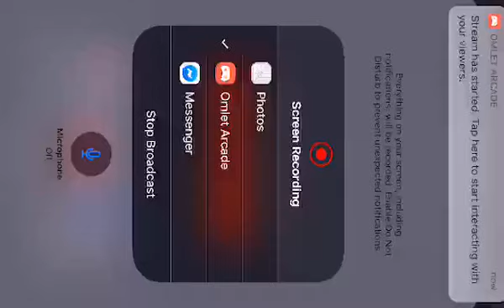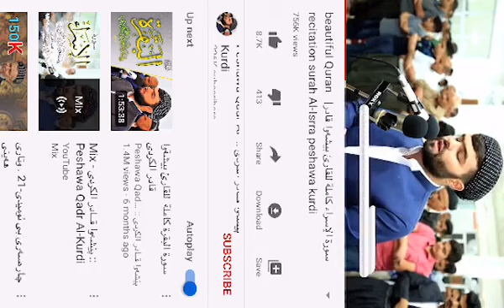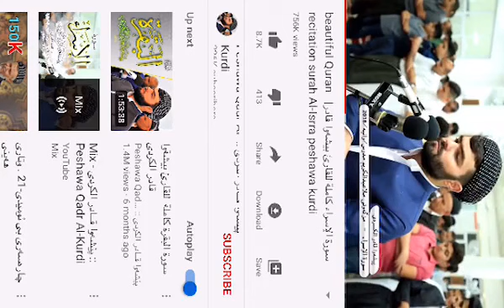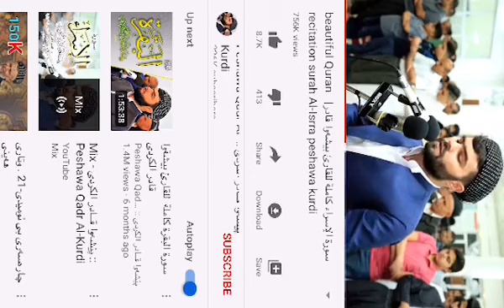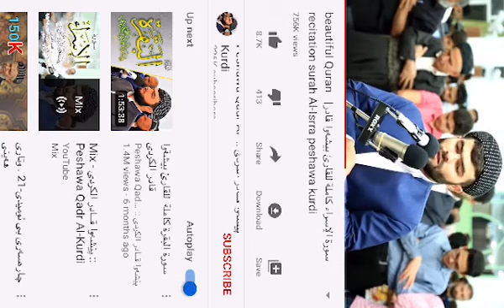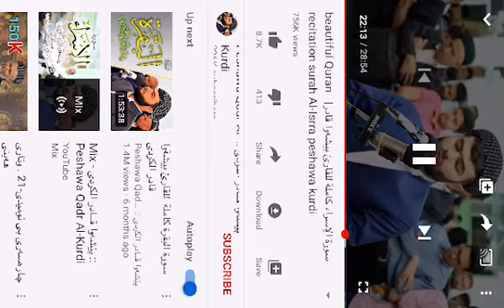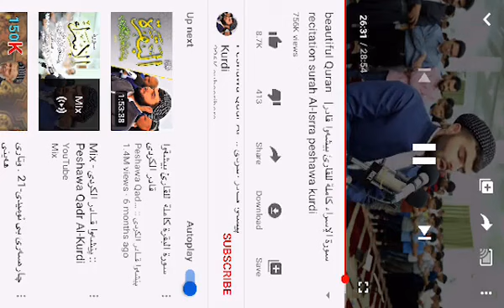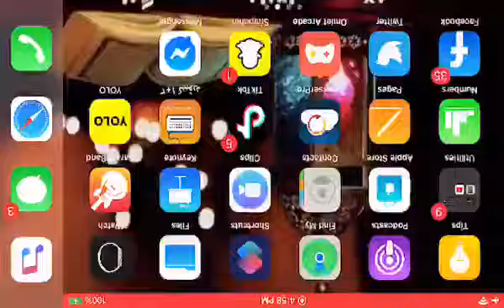Look at life through your nose